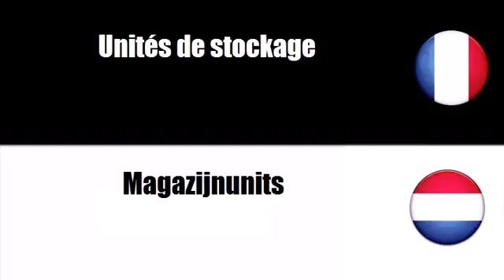Franse woordenschat # Thema = Winkelmeubilair